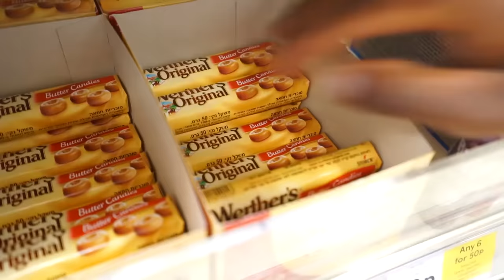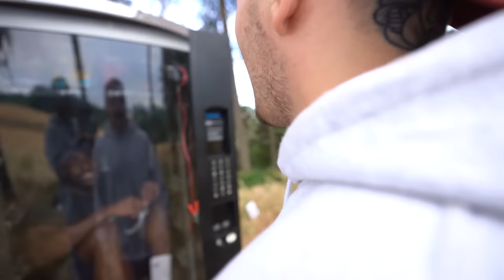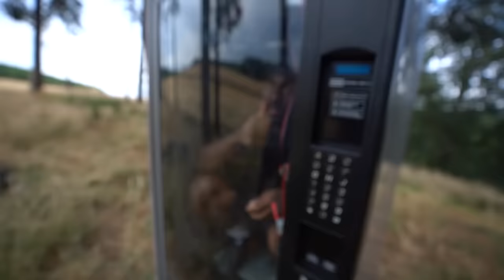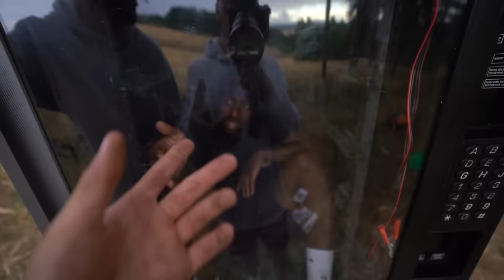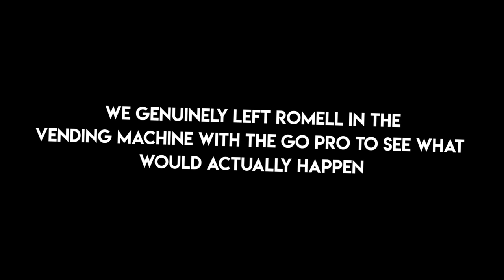I was locked inside a VENDING MACHINE.. (goes wrong)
This didn't go as planned